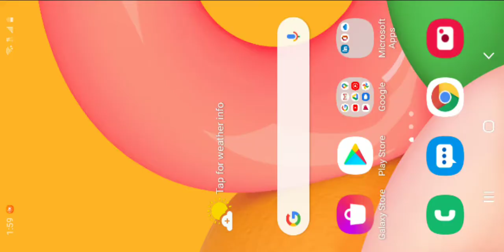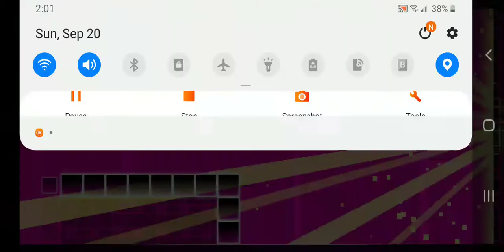put some questions in the comments for my Q&A video just don't ask anything that's too personal